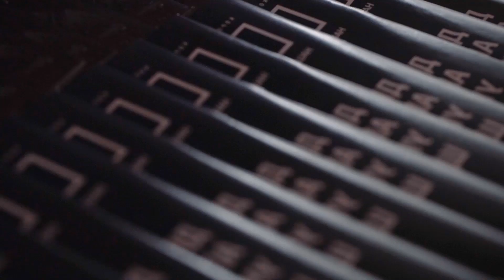Ліга Чемпіонів Агробізнесу Кернел 2018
14 березня 2019 року відбулося урочисте нагородження переможців професійного конкурсу "Ліга Чемпіонів Агробізнесу Кернел". Понад 700 гостей зібралися в КВЦ "Парковий", щоб привітати чемпіонів за досягнення рекордних виробничих показників.

Kernel Company - ведущий в мире и крупнейший в Украине производитель и экспортер подсолнечного масла, ключевой поставщик сельскохозяйственной продукции из региона Черноморского бассейна на мировые рынки. Свою продукцию Кернел экспортирует более чем в 60 стран мира.